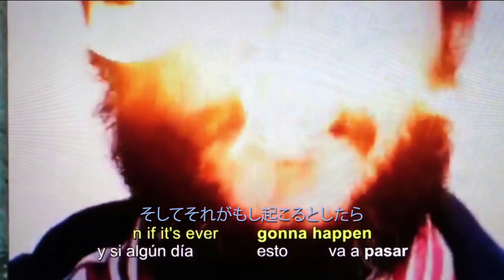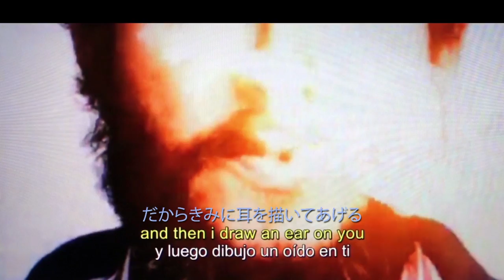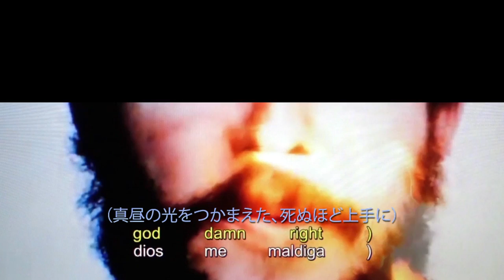Bon Iver - 22 (OVER S∞∞N) [Bob Moose Extended Cab Version] - Official Audio (Japanese Lyrics)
Created/Produced/Directed by Aaron Anderson & Eric Timothy Carlson
Artwork by Eric Timothy Carlson
Photograph by Cameron Wittig & Crystal Quinn

22, A Million
Out Now

No Justins were harmed during the making of this lyric video